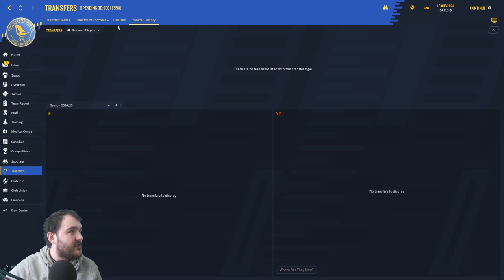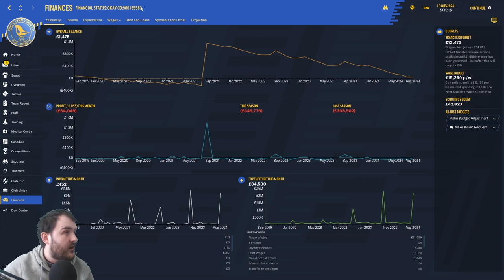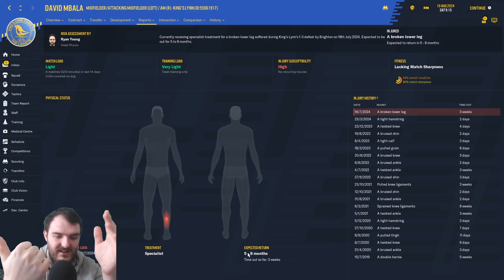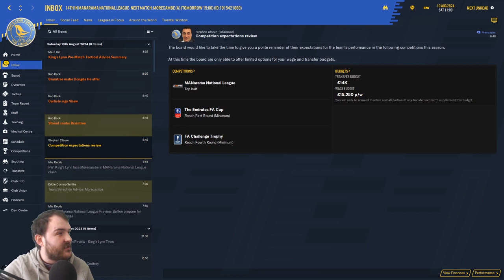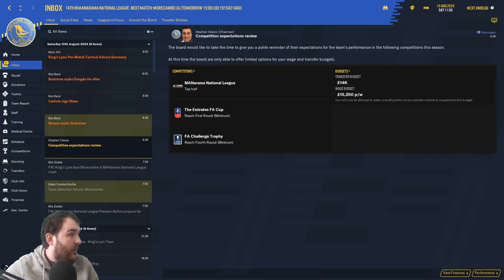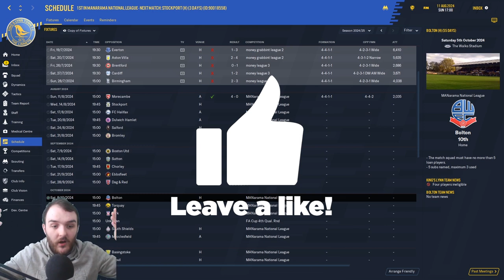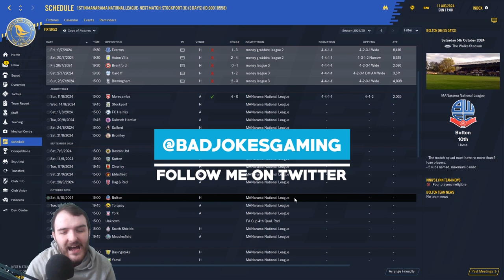WE'RE GOING NATIONAL | FM20 | King's Lynn Town | Football Manager 2020 |Walks to Prem | S6 EP1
Welcome to my Football manager 2020 Series Walks to Prem in S6 EP1 WE'RE GOING NATIONAL as we make our national league debut away to Morecambe Can we make a dream start?? Also we look at the dire financial situation the club finds itself in

Curty